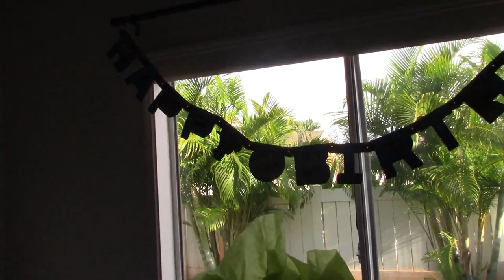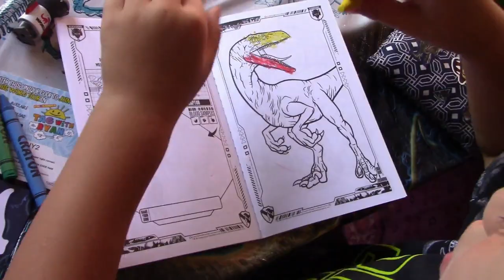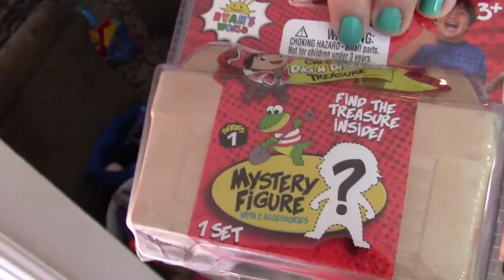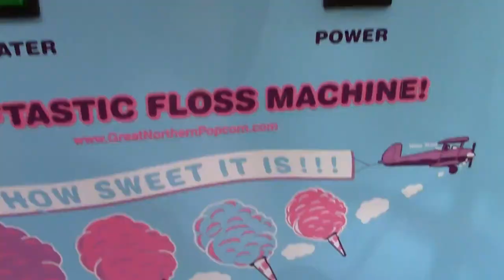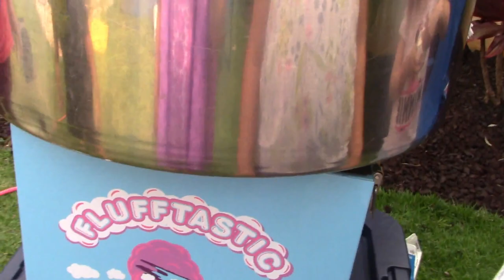Happy Fourth Birthday Kai ! | Kai Turns 4!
Happy Fourth birthday Kai ! Kai turns 4. today we celebrate with kai who is already turning four. Join us as we bounce on bouncy houses, eat cotton candy and open presents. We hope you enjoyed this video .